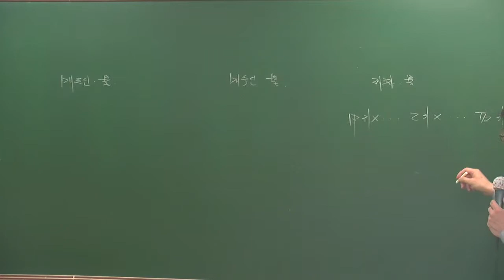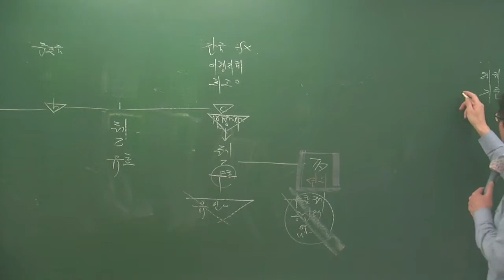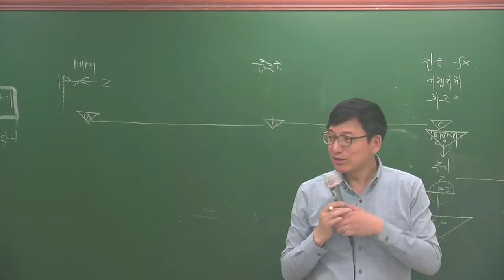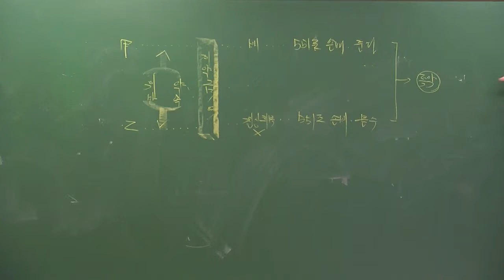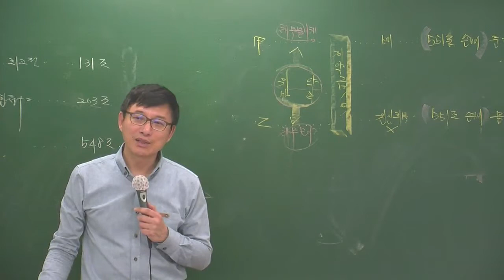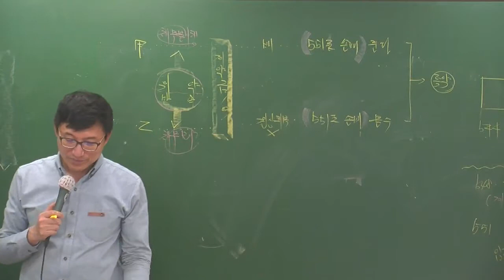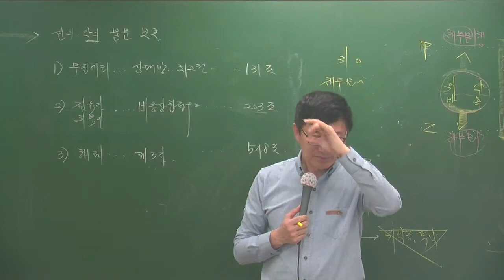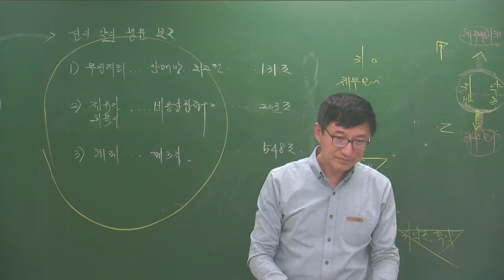민특4-34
4월 고급과정